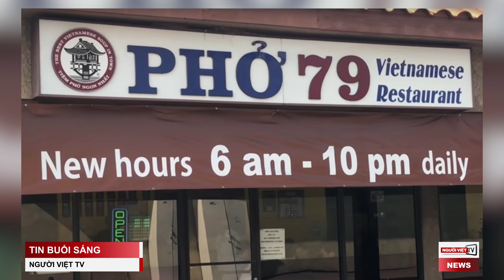Cộng Sản Trung Quốc & Việt Nam lại hô hò ’16 chữ vàng’ trong khi vẫn tranh chấp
Công nhân may mặc California được trả lương tối thiểu $14 theo giờ
Giới văn nghệ sĩ hải ngoại thương nhớ ca sĩ Phi Nhung
Phở 79 lọt vào danh sách Michelin Guide Bib Gourmand 2021
‘Lãnh đạo cấp cao’ Việt Nam chuẩn bị đi Nga năm nay
Các tỉnh, thành còn ‘ngán’ người ở Sài Gòn và 3 tỉnh lân cận